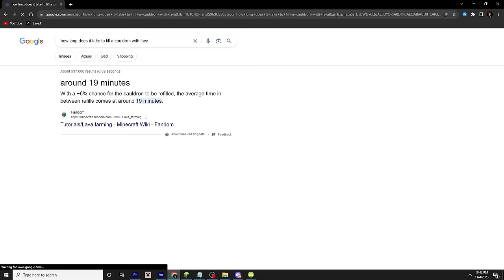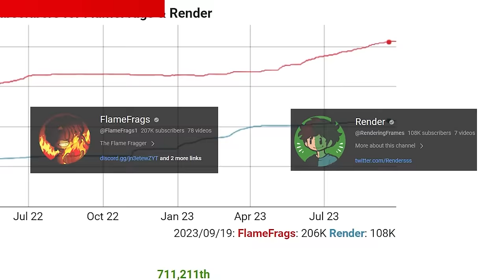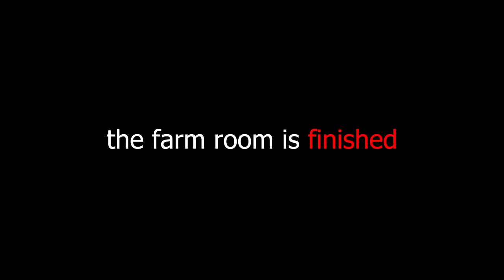Building The Safest Base in Minecraft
I built the most secure Base in Minecraft to prevent players from destroying my base because all of my other builds suck

Help me pass flamefrags!
Render - 115,000
FlameFrags -  218,000

IB:@WenzoYT

This MINECRAFT HARDCORE SERIES is inspired by Wadzee, MumboJumbo, Grian, and Sandiction! Instead of being the Hermitcraft SMP, this series is similar to a MINECRAFT CHALLENGE video because it is HARDCORE MINECRAFT! aCookiegod also with his hardcore Minecraft videos This is similar to my 100 DAYS in MINECRAFT HARDCORE but better!